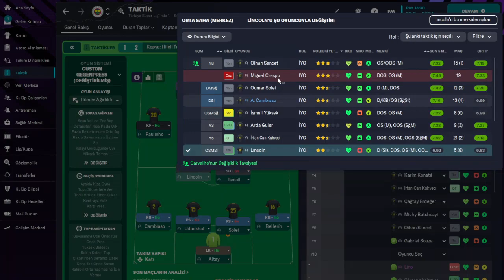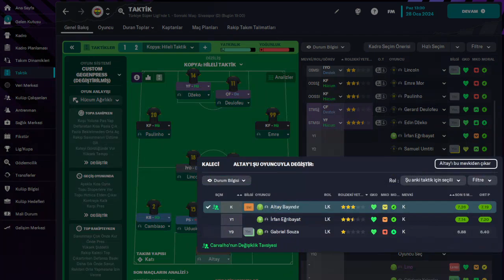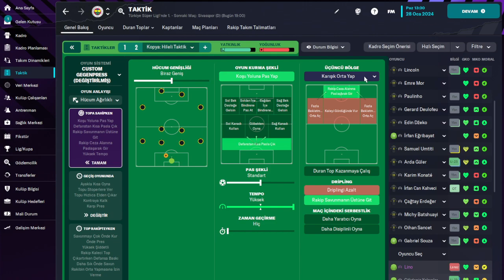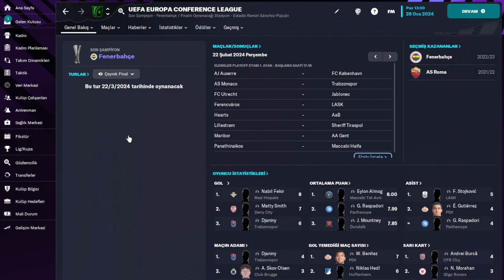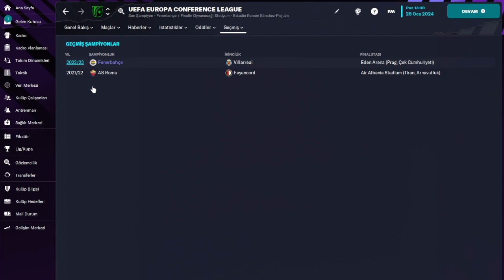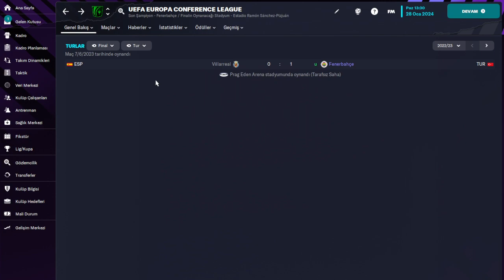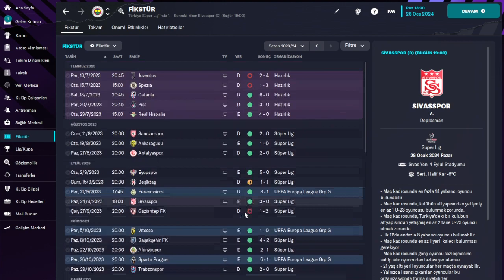FM 23 - KUPA KAZANDIRAN - HİLELİ TAKTİĞİ - ŞAMPİYONLAR LİGİ GARANTİ - DOWLOAD!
TAKTİK İNDİRME LİNKİ:topluluk kısmından indirebilirsiniz. Link paylaşımını youtube izin vermiyor

Merhaba arkadaşlar, bu videoda KOCAELİ SPOR futbol takımının stadyumunu minecraftta inşa etmeye başladık. Kocaeli stadı ve Bu gibi ülkemizde bulunan bir çok futbol takımımızın stadyumlarını da kanalımızda yapmış bulunmaktayız onlarada göz atmayı unutmayın.